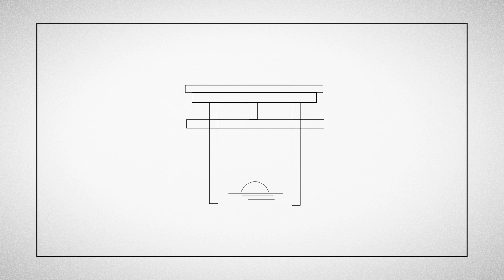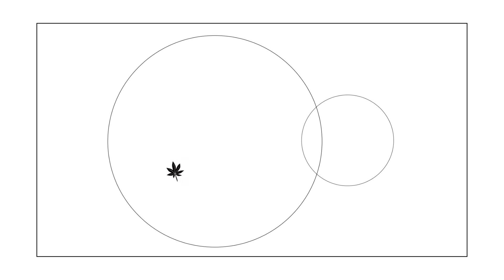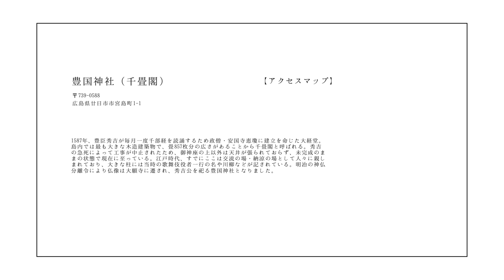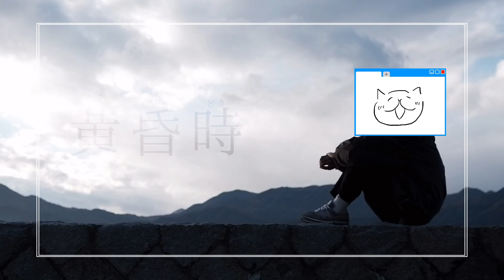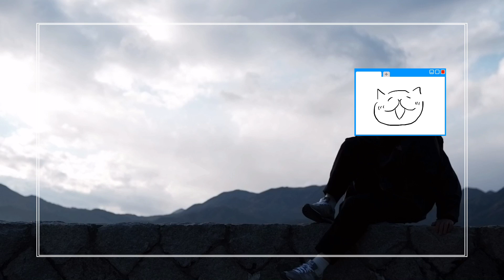厳島＋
あきを見に行きました。も
りは赤くなっていました。て
が寒かったけど、たくさん撮りました。

とれたものはまた投稿するかもね

うれしい

【自己紹介】
Yu→（ゆう）
カメラが大好き。